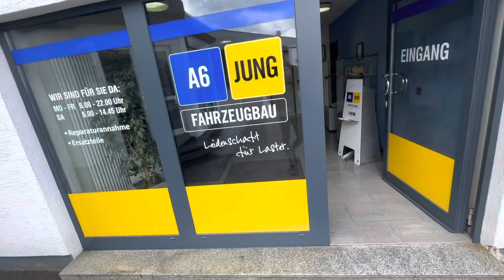Hämtar Kjellin Motorsports nya A6 JUNG Racetrailer i Tyskland